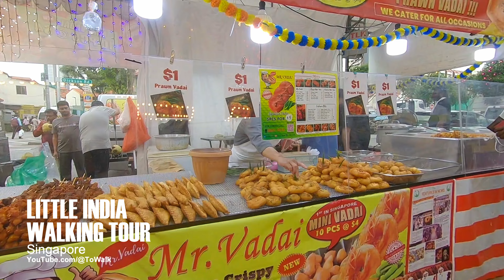Little India Singapore Walking Tour & Deepavali Festival Celebration | Vibrant Tamil Culture 4K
Immerse yourself in the vibrant tapestry of Tamil culture as we take you on a mesmerizing walking tour through Little India, Singapore. Explore the bustling streets, ornate temples, and colorful shops that come to life during the joyous Deepavali festival. Witness the dazzling lights, intricate kolam artwork, and the exuberant celebrations that mark this auspicious occasion. Join us in this visual feast for the senses, experiencing the heartwarming hospitality and rich traditions of the Tamil community in one of the world's most dynamic cultural enclaves. Don't miss this unique and immersive journey!

Welcome to ToWalk - Your Ultimate Destination for 4K Street Walking Videos and Breathtaking City Tours!

🌆 Explore the World, One Step at a Time! 🚶‍♀️🌎

Are you ready to embark on a journey like no other? Join us at ToWalk, where we bring the world's most captivating cities and stunning landscapes right to your screen in mesmerizing 4K detail. Get ready to immerse yourself in the beauty and diversity of global cultures, all from the comfort of your own home.

🏙️ City Tours Redefined:
Step into the heart of vibrant metropolises through our immersive city tour walking videos. Whether you're wandering through the bustling streets of New York, discovering the historic charm of Rome, or getting lost in the neon-lit lanes of Tokyo, our high-quality 4K videos will make you feel like you're right there, experiencing the magic in real-time.

🌇 Urban Exploration, Virtually:
Can't travel right now? No worries! Our virtual walking videos are here to satisfy your wanderlust. Walkgraphy takes you on a virtual adventure, allowing you to explore hidden corners, iconic landmarks, and the pulse of cities across the globe. Immerse yourself in the sounds, sights, and sensations of each location, all from the comfort of your couch.

🌍 Discover Diverse Cultures:
Our channel isn't just about cities – it's about celebrating the rich tapestry of cultures that make up our world. Join us as we traverse through local markets, interact with friendly faces, and showcase the traditions that give each place its unique charm. Get ready to broaden your horizons and gain a deeper appreciation for the global community we share.

🎥 Cinematic Excellence:
At Walkgraphy, we are committed to delivering the highest quality content that makes you feel like you're right there, exploring in person. Our videos are shot with state-of-the-art equipment and an artist's eye for detail, ensuring that every cobblestone, every skyscraper, and every breathtaking view is brought to life with stunning clarity.

Don't miss out on the adventure! Get notified when we release new videos that will take you on journeys you've only dreamed of. Whether you're seeking relaxation, inspiration, or a virtual escape, Walkgraphy is your passport to the world's wonders.

So, what are you waiting for? Lace up your virtual walking shoes and get ready to explore the globe with ToWalk. Join us in redefining the way you experience the world, one 4K step at a time. 🌍👣